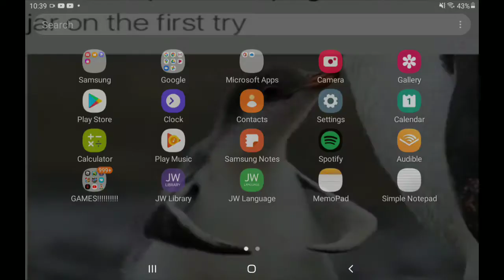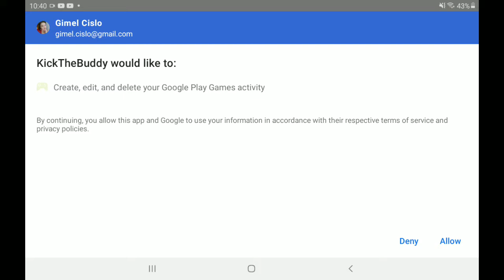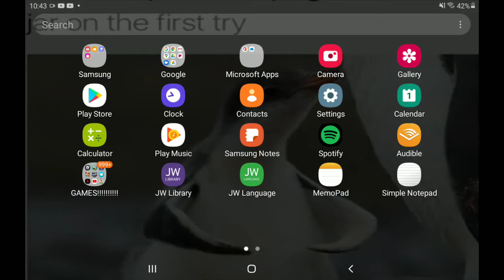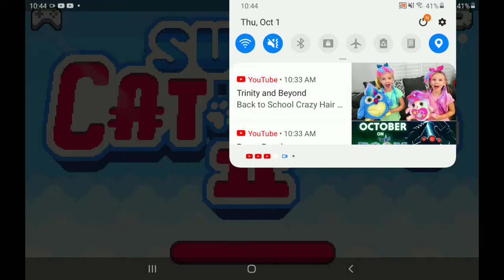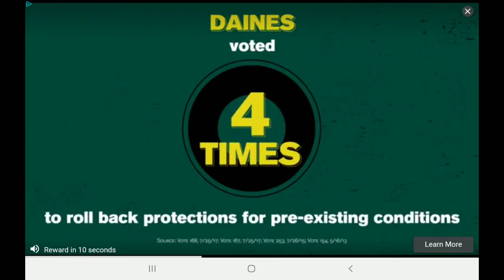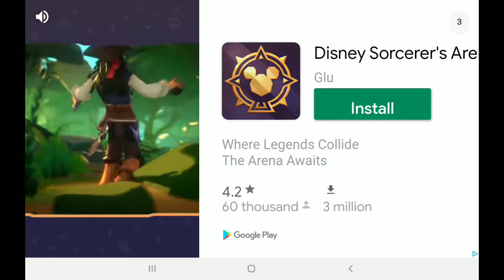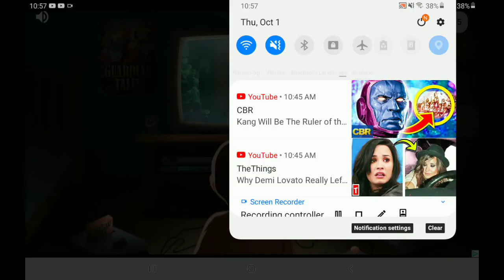October 1, 2020